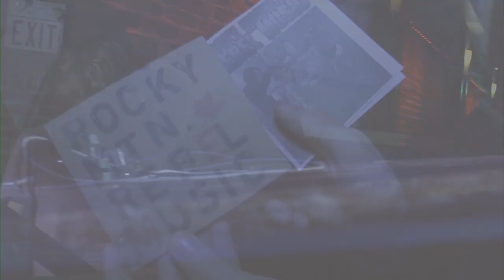Rocky Mountain Rebel Music - Set Free